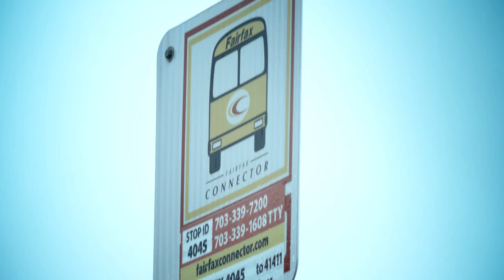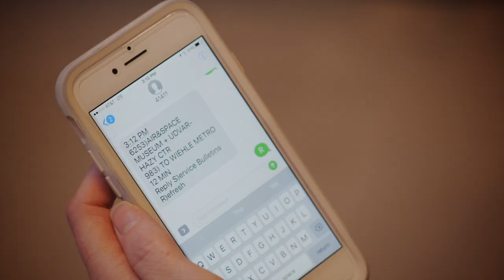Connector BusTracker – Estimated Arrival in Real-Time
No more waiting at the bus stop! Get estimated arrival times for your bus anywhere, anytime.